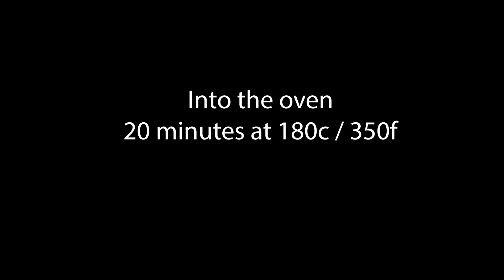British style donner kebab at home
I don't have a doner kebab shop near to me when I come out of the pub. So, I make home made doner kebab meat, slice it and keep it in the freezer in single portions so I can have one when I want.

British doner kebabs are always made with either lamb or chicken. So plenty kebab shops have it with a mint sauce to go with the lamb.

Hope you like it, its simple to make and you can store the meat in the freezer so you can knock one up whenever you like.

Subtitles are available for many languages